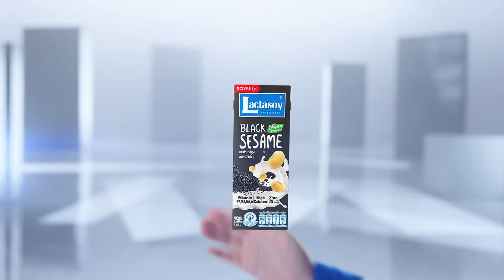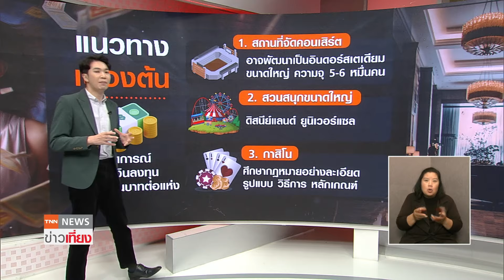เจาะลึกรายละเอียด มีอะไรในสถานบันเทิงครบวงจร? I TNN ข่าวเที่ยง I 4-4-67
การตั้งสถานบันเทิงครบวงจร หรือ Entertainment Complex ใกล้ความจริงเข้ามาขึ้นทุกที จะเป็นการเพิ่มเม็ดเงินด้านการท่องเที่ยว และการลงทุน จะพาไปดูกันว่า สถานบันเทิงครบวงจร จะครอบคลุมอะไรบ้าง และมีรายละเอียดเบื้องต้นอย่างไร ตามรายงานผลการศึกษาของกรรมาธิการวิสามัญพิจารณาศึกษาการเปิดสถานบันเทิงครบวงจร ระบุข้อมูลอย่างชัดเจนว่า หมายถึง สถานที่สำหรับประกอบธุรกิจบันเทิงและเกี่ยวเนื่อง สำหรับการบันเทิง และพักผ่อนหย่อนใจ ไปดูพร้อมกัน